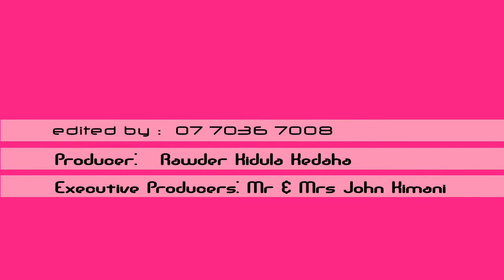BE KIND TO YOUR ENEMIES